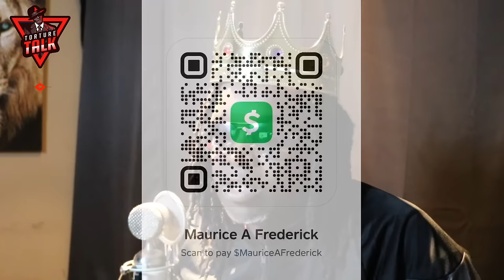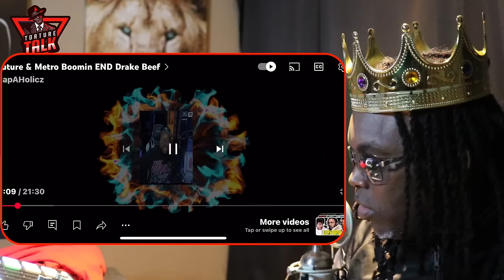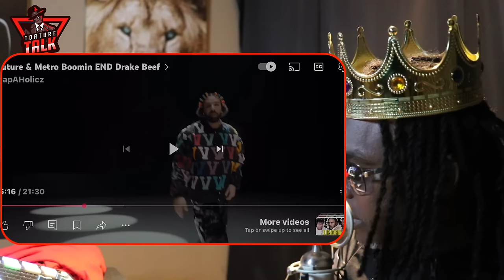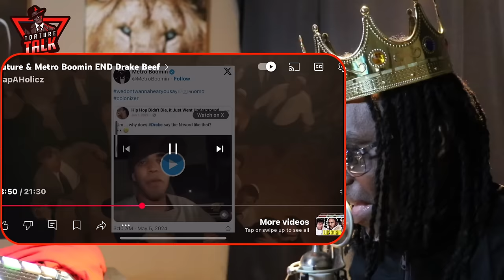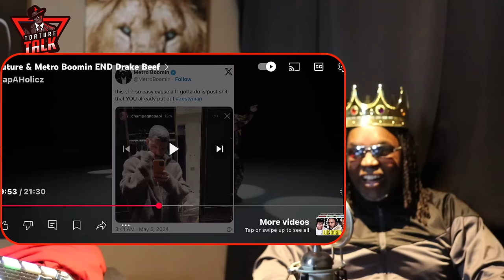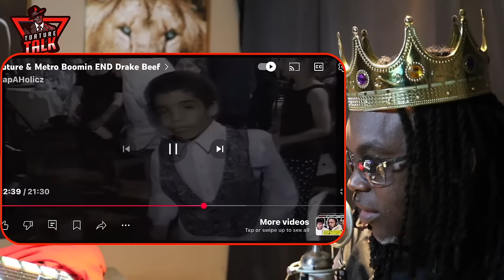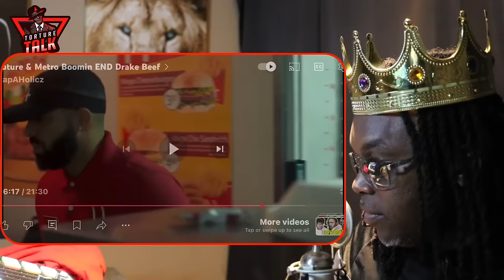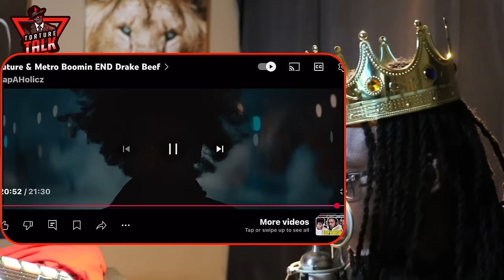EXPLAINS EVERYTHING about